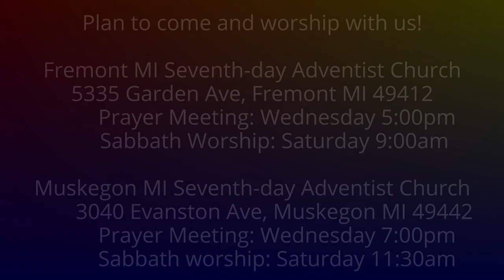The Weeping Prophet Jeremiah 51:49-53 The Slain of All the Earth Shall Fall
How many of the slain of the earth will fall at Babylon?